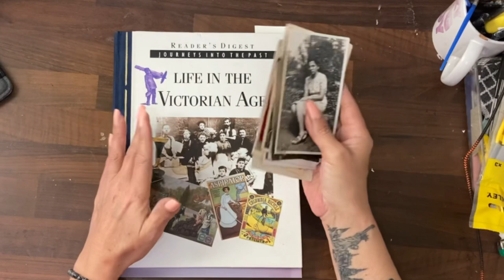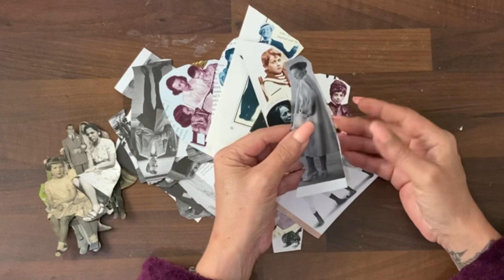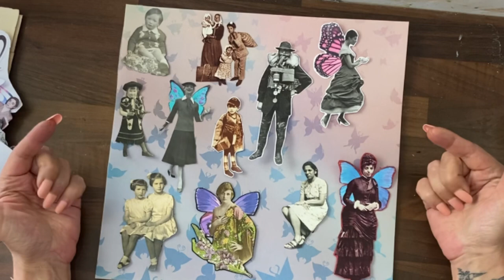Make Tim Holtz Style Paper Dolls on A Budget. Short Tutorial & 3 Mini Projects for Junk Journals.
How to Make & Use Tim Holtz Style Paper Dolls on a Budget. Beginners Junk Journal Tutorial

Scroll down for Time Stamps⬇️

Check out the group link for the COLLAGE CHALLENGE, EVENTS, MORE TUTORIALS & FREE PRINTABLES for your Projects 👇

If you’d like to give extra support to this channel you can send junk journal items one of 2 ways

 📮Happy Mail 📮 7 Exmoor Close, Lincoln LN6 9PW, UK 🇬🇧

🛍Amazon Wish List 🛍

⏰TIMESTAMPS⏰

00:00 Where to Find Free & Cheap Materials

00:26 Making the Paper Dolls

04:00 Paper Doll Cluster from Scraps

05:10 Paper Doll Pocket from old Scrapbooking Paper

06:05 Paper Doll Tag with Window from Junk Mail

5. HAPPY PLANNER - budget design of themed weekly day-to-day diary ~ events, to-do lists etc ~ using papers, stickers, washi tape, stencils etc

6. HAULS - videos from a shopaholic as I open orders that I don’t even remember myself 😆

8. The 100 Day Project ~ different video tutorials inspired by Roxy Creation challenge 100 Day Project

AND MORE!!